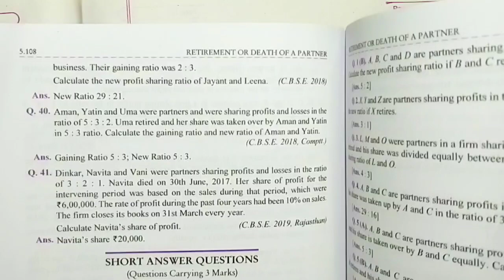Retirement of a partner | Class 12 | Q1 to Q5(A) | dk goel solutions | Part 1 | Commerce guruji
Retirement or death of a partner | New profit sharing ratio | Gaining ratio | Goodwill Concepts |